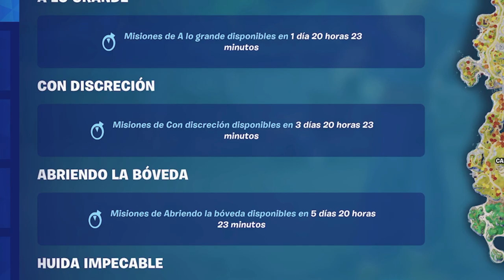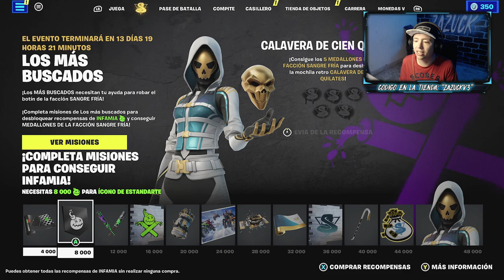Nueva Skin GRATIS "AS DORADO"